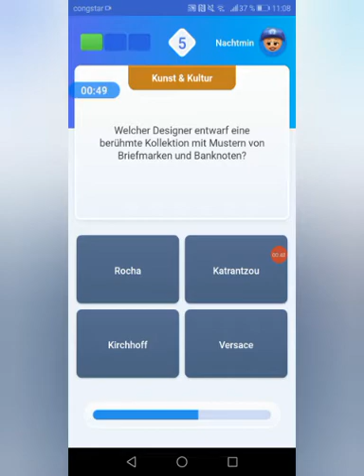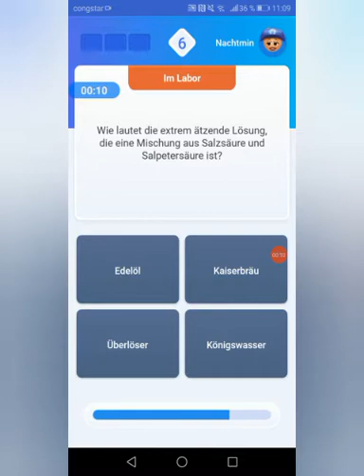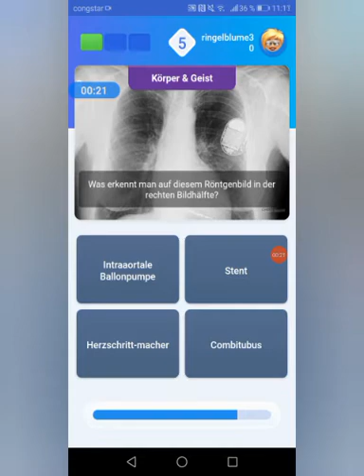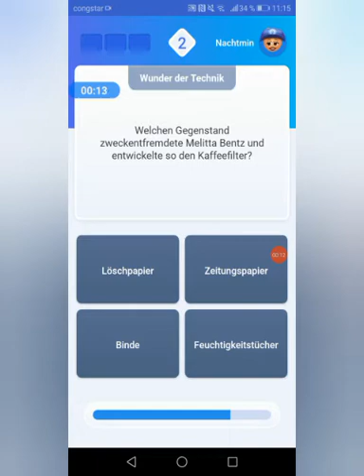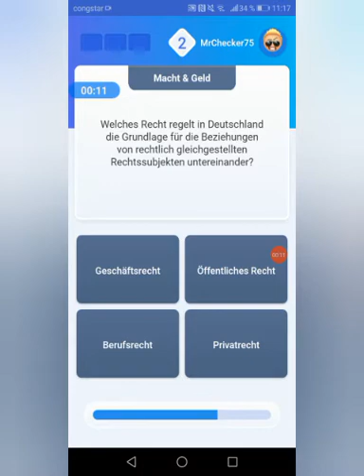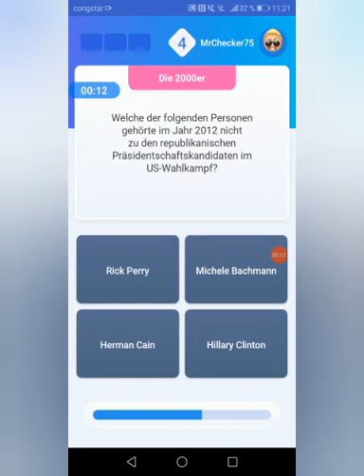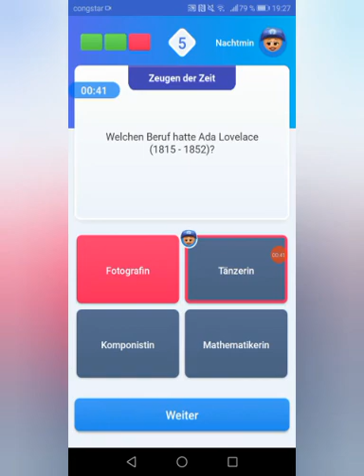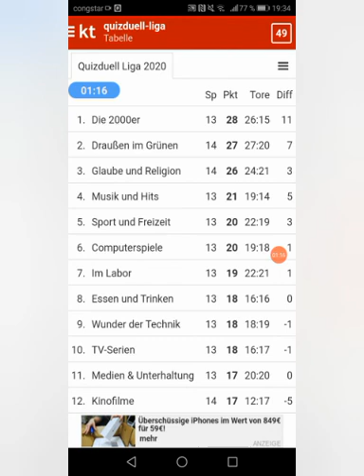Quizduell Liga 2020 14.Spieltag #28